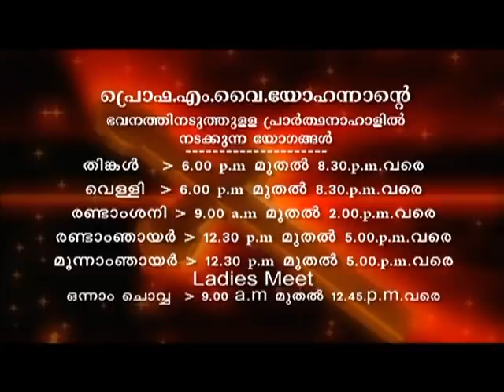Prof. M.Y. Yohannan - 08 JUL 2019 5 30AM